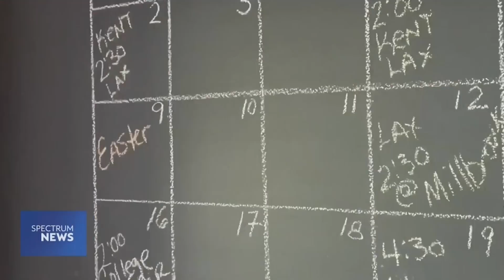my feet are killing me,, spectrum News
Great interview with Spectrum NEWS discussing Foot Health!

As a Podiatrist, we treat a lot of painful bunions and for a very long time, people have been afraid to get them fixed! Today, I am discussing a procedure that I am very passionate about….the 3D Lapiplasty Procedure!

At my New York City practice, we are treating patients with the advanced bunion surgery to fix this issue PERMANENTLY! I am loving the results!